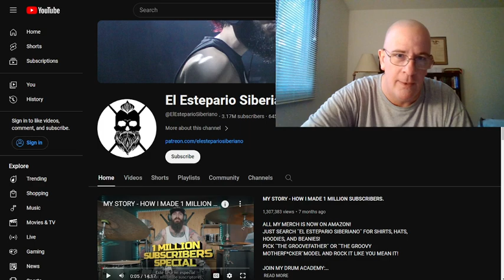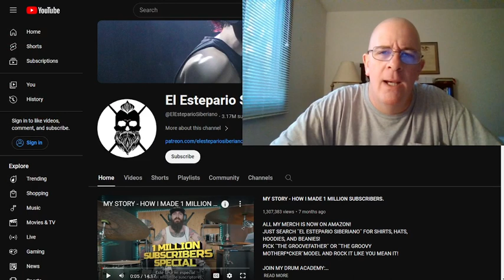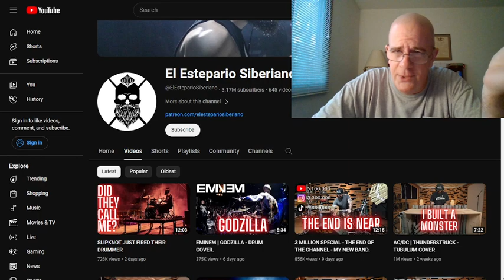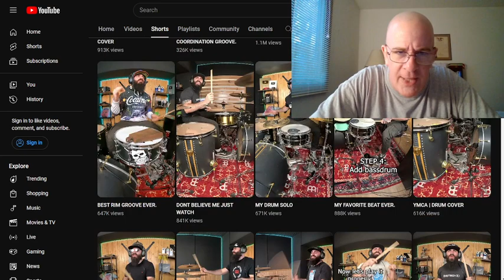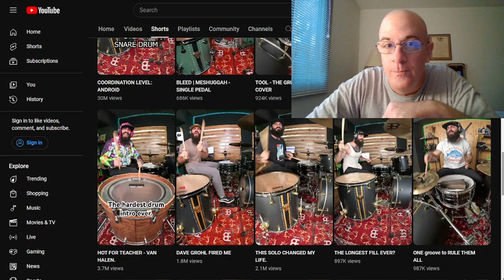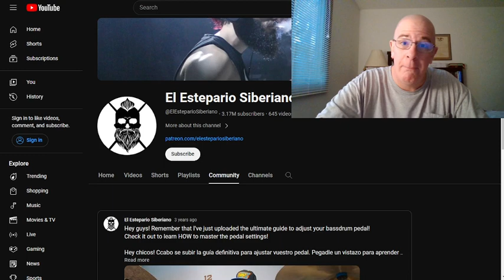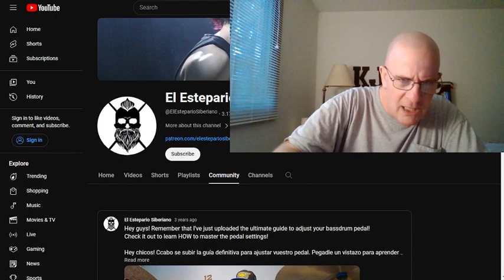The Beating Of The Drum! @ElEsteparioSiberiano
"Love not the world, neither the things that are in the world. If any man love the world, the love of the Father is not in him.""For all that is in the world, the lust of the flesh, and the lust of the eyes, and the pride of life, is not of the Father, but is of the world.""And the world passeth away, and the lust thereof: but he that doeth the will of God abideth for ever." 1 John 2:15-17
"Ye adulterers and adulteresses, know ye not that the friendship of the world is enmity with God? whosoever therefore will be a friend of the world is the enemy of God.""Do ye think that the scripture saith in vain, The spirit that dwelleth in us lusteth to envy?""But he giveth more grace. Wherefore he saith, God resisteth the proud, but giveth grace unto the humble.""Submit yourselves therefore to God. Resist the devil, and he will flee from you.""Draw nigh to God, and he will draw nigh to you. Cleanse your hands, ye sinners; and purify your hearts, ye double minded.""Be afflicted, and mourn, and weep: let your laughter be turned to mourning, and your joy to heaviness.""Humble yourselves in the sight of the Lord, and he shall lift you up." James 4:4-10